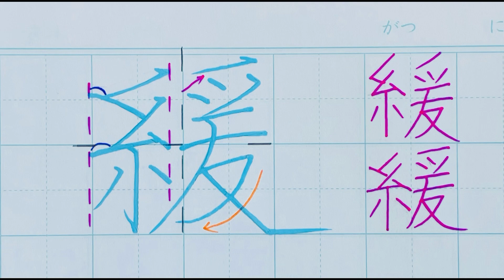【ペン習字】美文字プロセス Part1006「帰」2年生常用漢字編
正さよりもカッコ良さ

書道塾では習わない、字がカッコ良く見えるコツだけを少しばかり教えます

1日1文字上手になってみませんか？

美文字の過程を公開しています狙いがわかる、位書道塾では習わない、字がカッコ良く見えるコツだけを少しばかり教えます